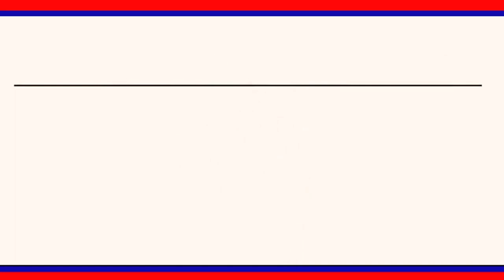రాజన్నను దర్శించుకున్న కేంద్ర మాజీ మంత్రి బలరాం నాయక్ || LRT NEWS